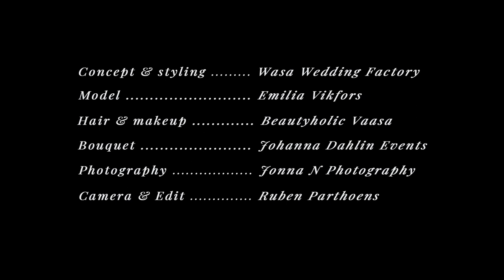Sony A7III + Sony 24-70mm f2.8 G Master test (Bohemian Bridal Photoshoot)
Bohemian bridal inspiration by 'Wasa Wedding Factory'
Cinematography & Edit by me.

Filmed with the Sony A7III + Sony f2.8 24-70 GM